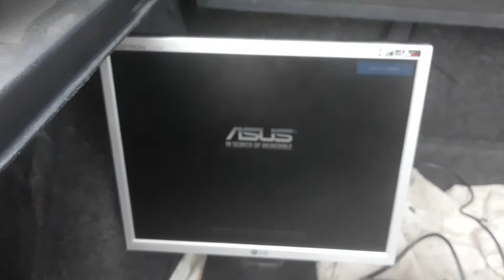Історія про грозу та ОЛХ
1) ОЛХ, як купити і не попасти? Тільки перевіряти на місці...
2) не лінуйтесь фізично відмикати пристрої від мережі під час грози!
 Крім згаданих котла і компа потім ще виявили мертвий роутер і телевізор...
* Третю мамку, що стартанула - купили. Пропрацювала півроку. Зараз купили нову мвмку з процом... Не женіться за старим, вам може повезти а може бути і попандос...